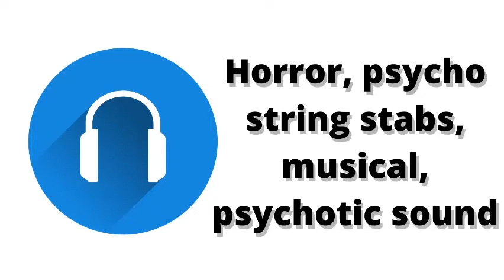Horror, psycho string stabs, musical, psychotic sound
Enjoy the sounds. More selective free quality sounds will be uploaded in this channel.

I shall spend my time and search for more quality music, and sounds for content creators like you guys... which are totally free to use.

U can download the music and use in your future projects.

And don't forget to credit the actual owner.

Just copy and paste the bellow text and start using the sounds.

thankyou.